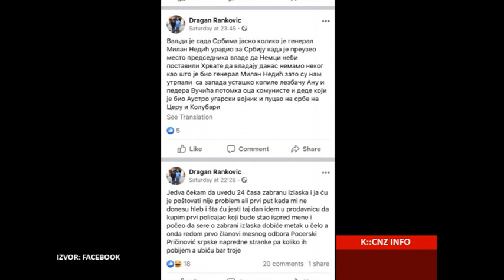UHAPŠEN ŠAPČANIN- NA FB PROFILU PRETIO I POZIVAO NA NASILJE